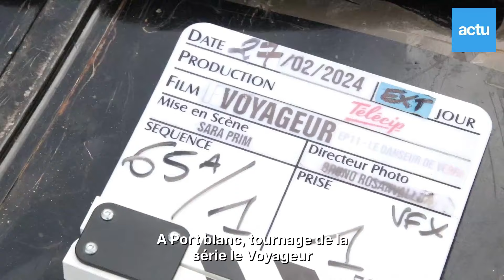Tournage de la série Le Voyageur à Penvénan